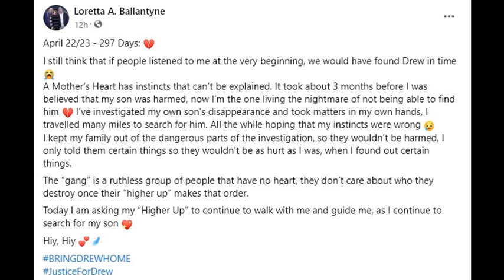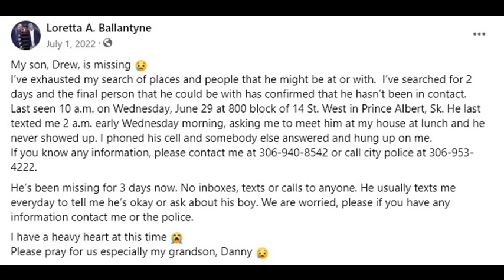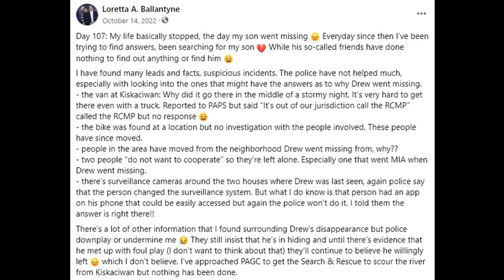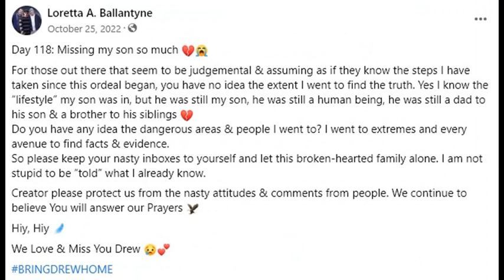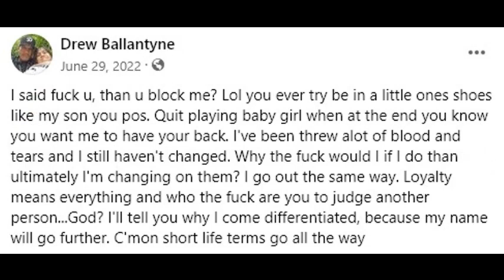Ep 54: The disappearance of Drew Ballantyne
Drew Ballantyne was reported missing on July 1, 2022 in Prince Albert, Saskatchewan. There has been no trace of him since then.